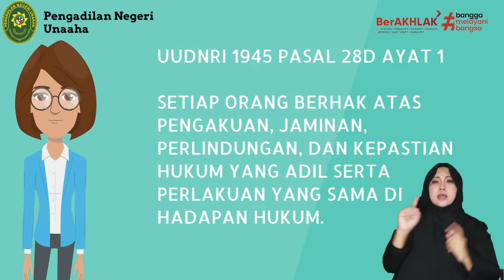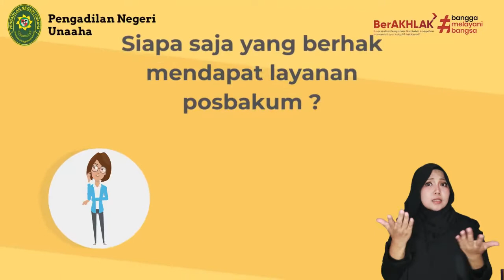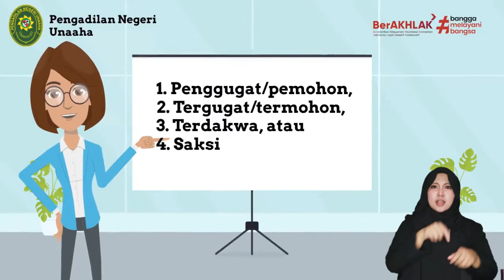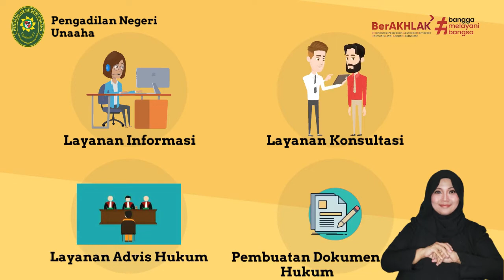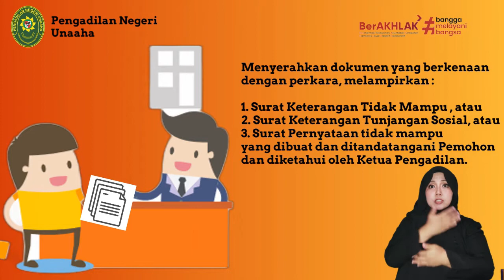POSBAKUM PENGADILAN NEGERI UNAAHA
Penjelasan mengenai Posbakum di Pengadilan Negeri pada Umumnya dan di Pengadilan Negeri Unaaha khususnya.

PN Unaaha...SEMANGAT...SEMANGAT...SEMANGAT...LUAR BIASA...!!!